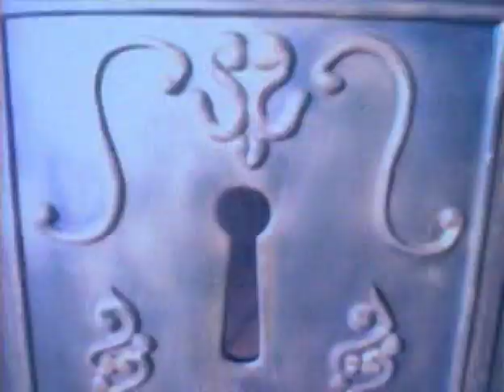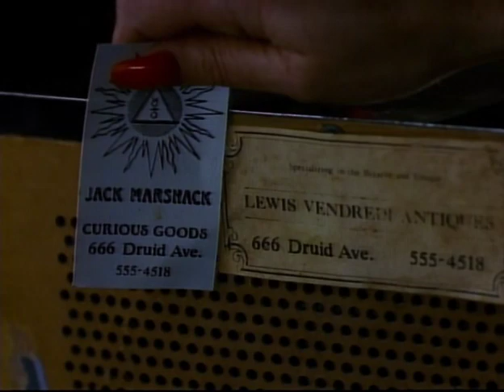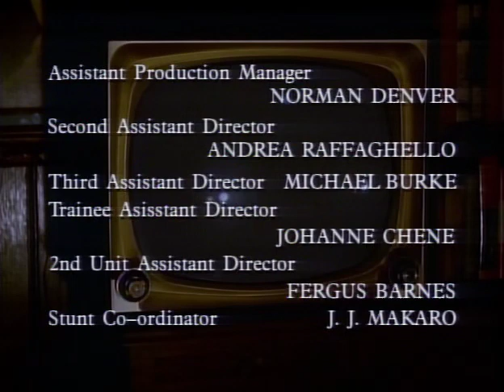Friday The 13th The Series 1987 S03E18 Spirit Of Television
A dying woman uses the powers of a cursed TV set to convince people that she's a medium - and push back the hour of her own death.